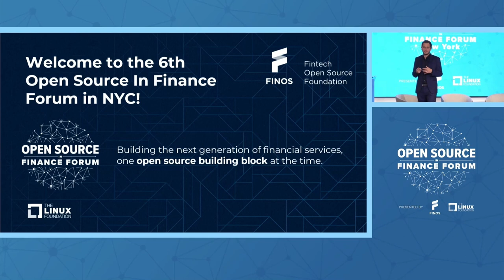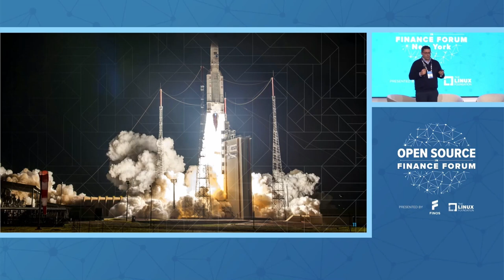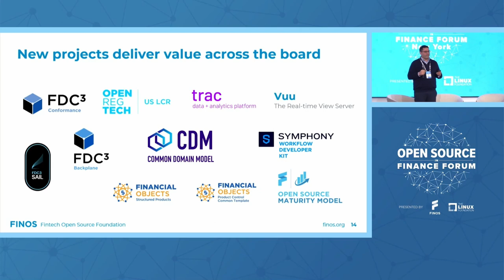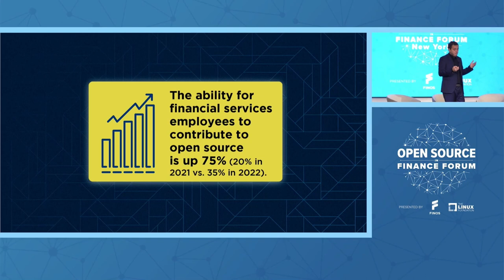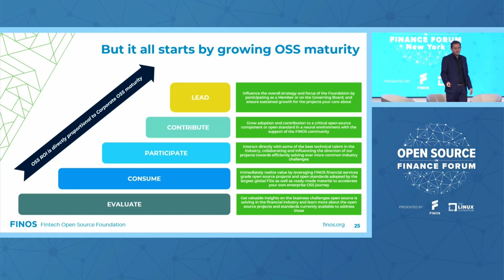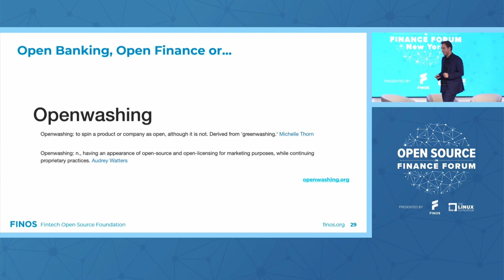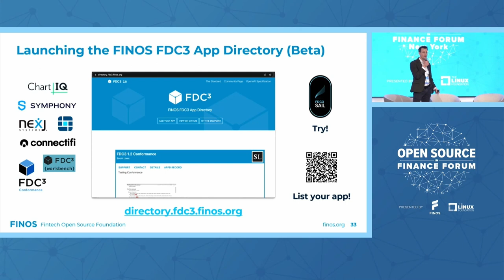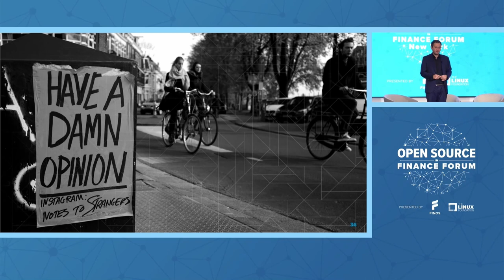Keynote: Welcome & Opening Remarks - Gabriele Columbro, with Guests Dov Katz & Rob Moffatt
Keynote: Welcome & Opening Remarks - Gabriele Columbro, The Linux Foundation, with Guests Dov Katz, Morgan Stanley & Rob Moffatt, FINOS